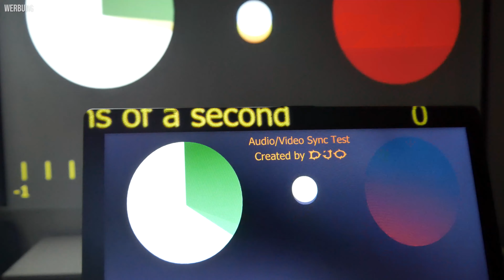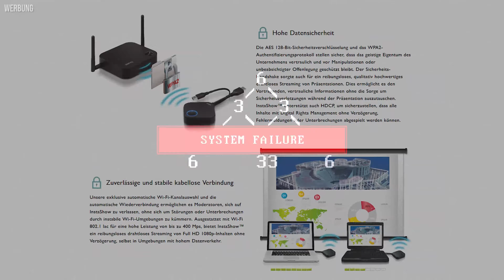DIE Businesslösung? | niceView: BenQ InstaShow WDC10 [Review]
Heute bei niceTEC:
das Review des kabbelosen Präsentationssystems von BenQ.
Für wen das Gerät einen Mehrwert bieten, schauen wir uns heute an.

Viel Spaß!

Euer niceTEC-Team

►Das Produkt wurden uns von der Firma BenQ zur Verfügung gestellt. Unsere Meinung ist jedoch völlig uneingeschränkt!◄

InstaShow WDC10 (auf Amazon.de)*:
MH550 Beamer (auf Amazon.de)*:

➥ niceTEKTION Amazon-Link*

Das erhaltene Geld wird zu 100% wieder in den Kanal einfließen.

Bei den Links mit ** handelt es sich um Links, welche zu den Herstellern führen. Hierdurch wird dies mit WERBUNG gekennzeichnet. Wir erhalten jedoch keinerlei Geld, etc. für die Verlinkung!